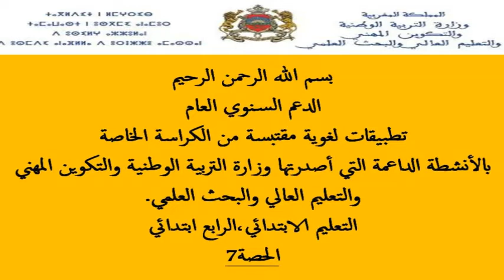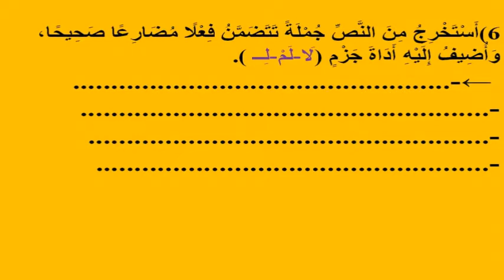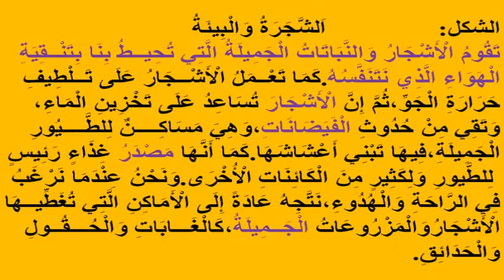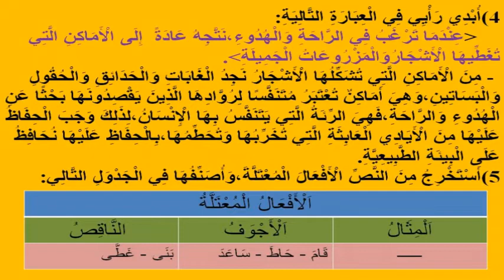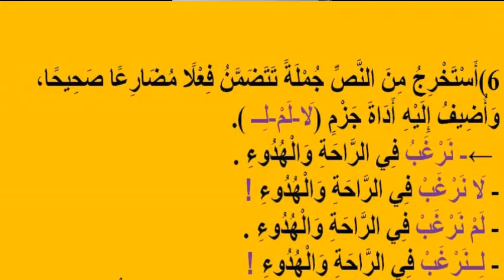الدعم السنوي العام الكراسة الخاصة بأنشطة الدعم التربوي الوزارية للمستوى الرابع الحصة7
دروس عن بعد الرابع ابتدائي /في منتهى الشرح والتبسيط.